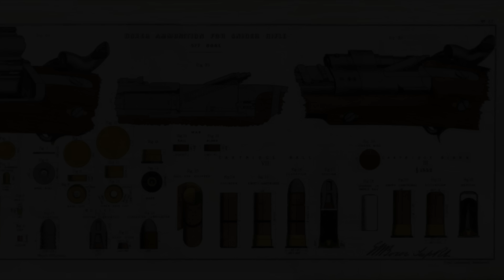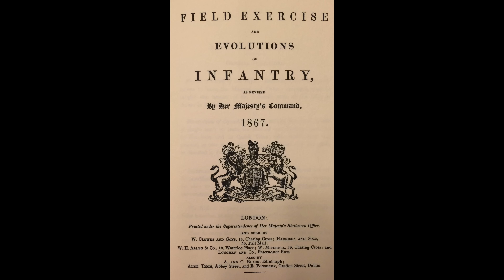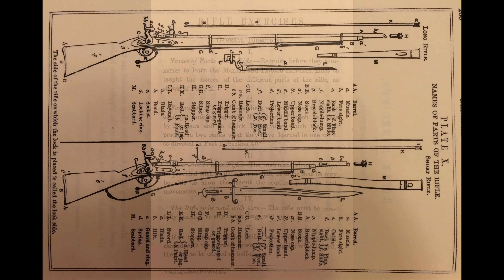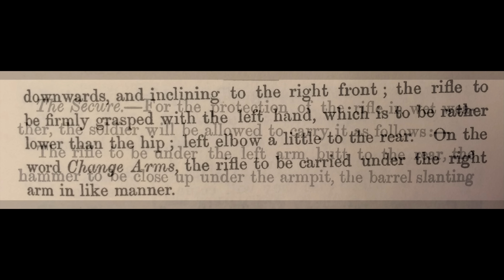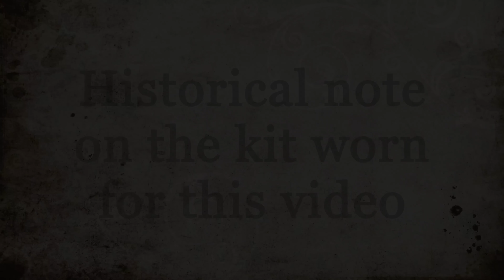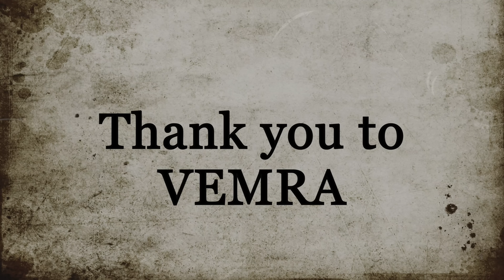The Mk III Snider-Enfield: The Manual Exercise c. 1867